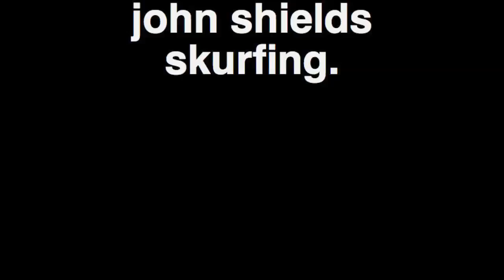me skurfing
me skurfing in ocean reef florida